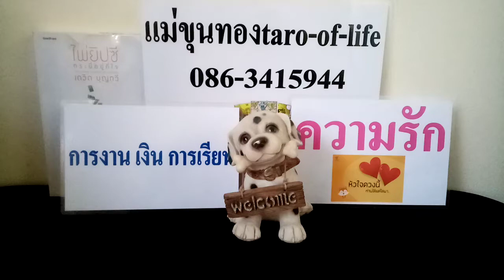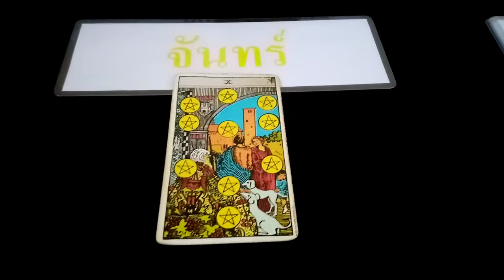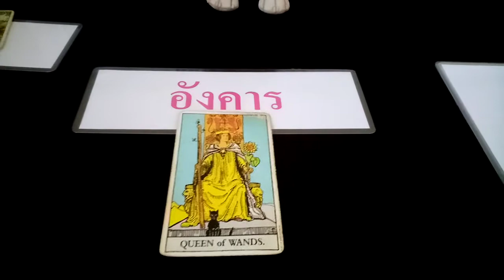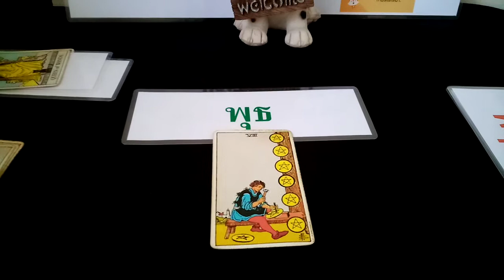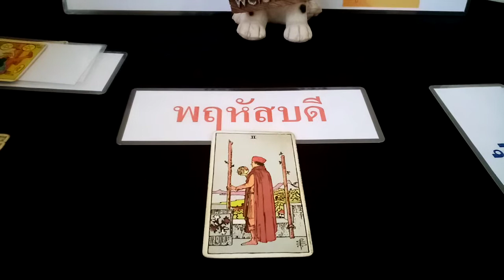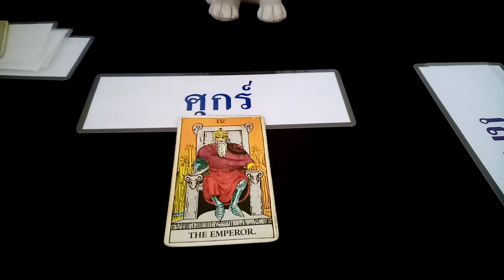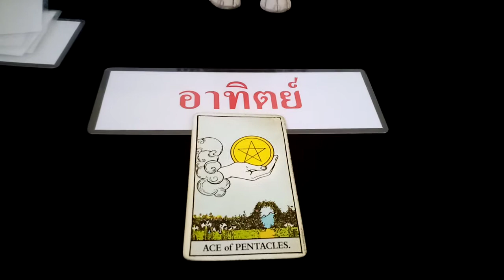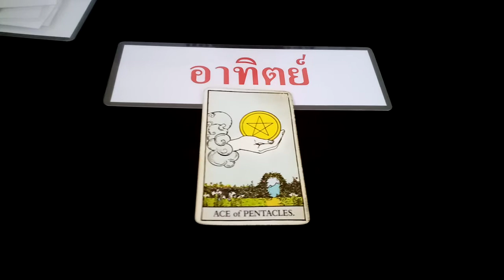@ดวงความรัก​ การงาน​ การเงิน​ การเรียน​ประจำวัน​พฤหัส​ที่31ธ.ค.63​ผู้​ที่เกิด​ทั้ง​7​วัน​